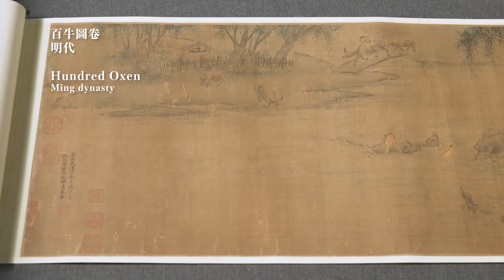「辛丑說牛」賀歲展 Celebrating the Year of the Ox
快到辛丑牛年，中大文物館祝大家牛年快樂、身體健康、萬事如意！

中大文物館舉行「辛丑說牛」賀歲展，精選文物館藏十餘件與牛相關的文物，包括書畫及陶瓷等，在展示古代牛文化的同時慶賀佳節來臨。

「辛丑說牛」賀歲展
展覽日期：由2021年1月29日至2021年5月31日
展覽地點：香港中文大學文物館展廳 II
（由於展覽項目調動關係，「辛丑說牛」展覽及「窯火天工：香港中文大學文物館藏歷代陶瓷展」將於2021年4月11日提前結束。不便之處，尚祈原宥。）

歡迎公眾人士參觀，免費入場。

The Year of the Ox is coming! ArtMuseumCUHK wishes you all a happy, healthy and prosperous year!

Come and visit our exhibition "Celebrating the Year of the Ox"  to see ox-related items from the Art Museum’s collections, including paintings, calligraphy and ceramic wares which showcase ancient cattle culture while celebrating the festive season.

Exhibition Period: From 29 January 2021 to 31 May 2021
Venue: Gallery II, Art Museum, The Chinese University of Hong Kong
(Due to changes to the exhibition schedule, the exhibitions “Celebrating the Year of the Ox” and “Amazing Clay: The Ceramic Collection of the Art Museum” will end on 11 April 2021. We apologize for any inconvenience caused.)

Open to the public. Free admission.